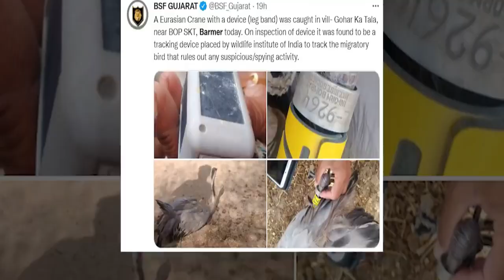India Caught another Pakistani Spy Bird | Indian Army Funny Action | Indian Media